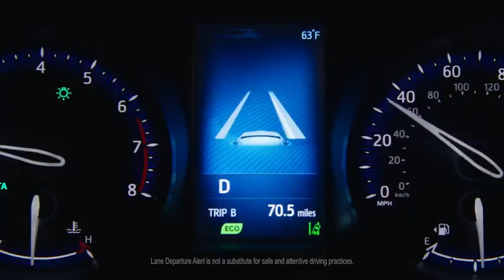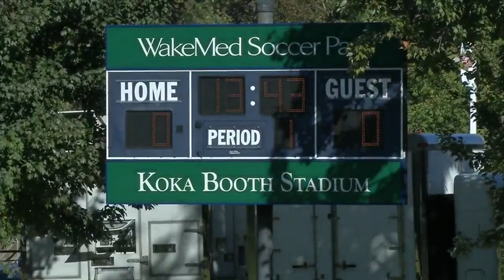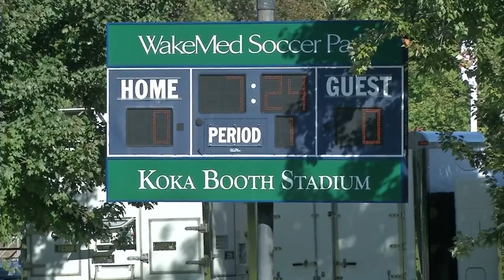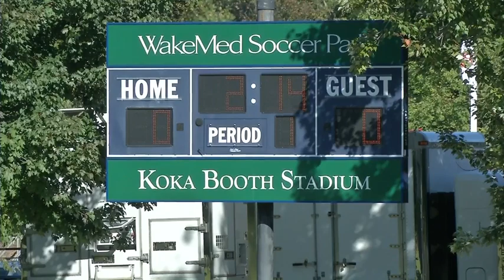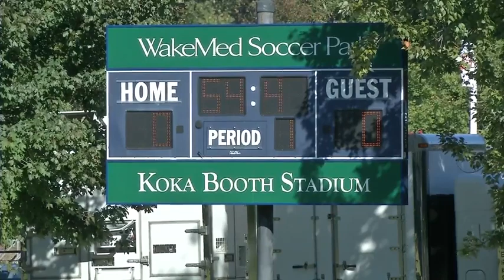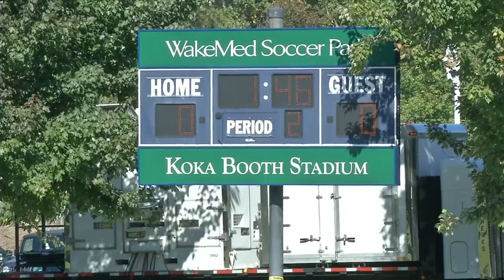2017 NCAA Women's Soccer Louisville vs North Carolina